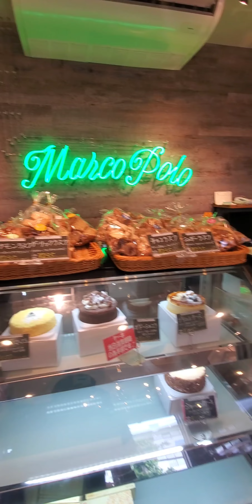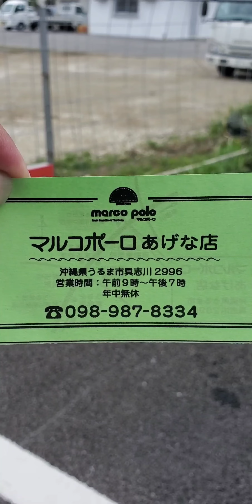マルコポーロ